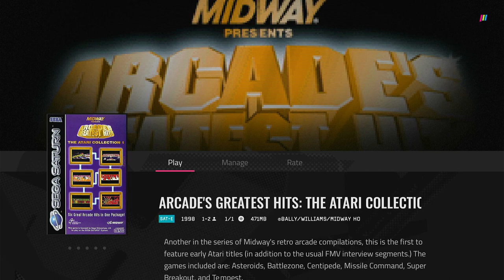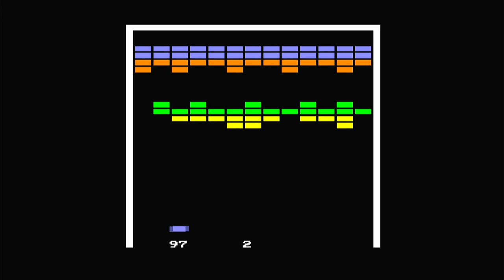Polymega Gameplays - Arcade's Greatest Hits: The Atari Collection 1 [SEGA Saturn - PAL]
While this wasn't the first retro game compilation from Digital Eclipse (as "Activision's Commodore 64 15 pack" and the PC version of "Williams Arcade Classics" came out a year before this), Arcade's Greatest Hits: The Atari Collection 1, released in 1996, marks their first compilation to be put out on home consoles (alongside the console versions of Williams Arcade Classics in the same year, obviously). The Saturn version you see here came out a year after the original PlayStation version.

Published by Midway Home Entertainment
Developed by Digital Eclipse
BIOS Used: Polymega BIOS
Also released for PlayStation and SNES

FUN FACT: As this was the first Atari-centric release, it's safe to say Digital Eclipse and Atari have been friends since the very beginning, as the studio is now owned by Atari SA after their work on Atari 50 was an astounding hit for many of us. Made for each other, I'd say.